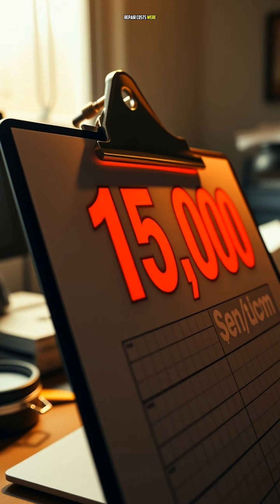Strange Facts About Lightning Strikes | Fun Facts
Lightning is one of nature’s most powerful forces, striking Earth about 8 million times every day.

⚡ A single bolt can heat the air hotter than the surface of the Sun and carry enough energy to power a house for months. People, trees, and even sand can be permanently changed by a strike. Lightning is both beautiful and extremely dangerous, making it one of Earth’s most fascinating mysteries.